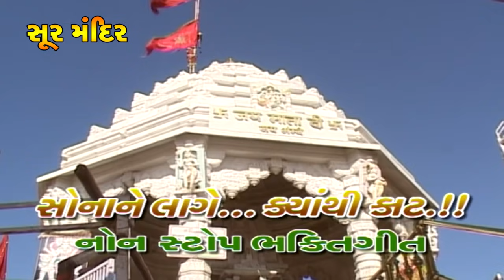He Jag Janani He Jagdamba : Devotional Aradhana Stuti (Gujarati) : Satish Dehra : Soormandir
Song : He Jag Janani He Jagdamba
Singer : Satish dehra
Label : Soor Mandir

Saavn  :
Gaana  :